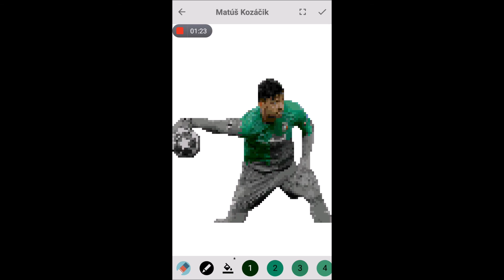Pixel Coloring Matus Kozacik